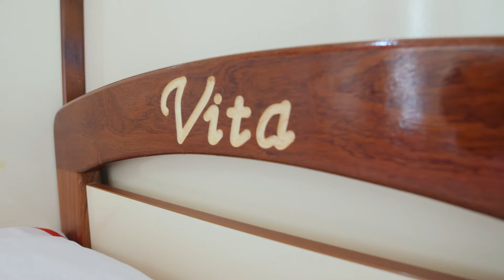MY Vita - Deluxe Kreuzfahrt - Kroatien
I.D. Riva Tours - Ihr Spezialist für Kroatien

Blaue Reise / Inselhüpfen / Kreuzfahrten: Wenn Sie bei uns eine Kreuzfahrt buchen, bekommen Sie den vollen Service zum besten Preis. Und das Schönste daran ist, dass Sie sich das Schiff nicht mit 3.500 anderen Passagieren, sondern mit 10-38 Mitreisenden teilen. Lernen Sie die einsamen Buchten der kroatischen Inselwelt kennen und erfrischen Sie sich mit einem Sprung in das kristallklare Wasser der Adria. Nachmittags und abends können Sie in den schönsten Hafenorten des Mittelmeeres flanieren. Halb- bzw. Vollpension ist bereits im Kreuzfahrtpreis enthalten. Zudem bieten wir auch zahlreiche Aktivtouren an, bei denen das Fahrradfahren oder Wandern im Vordergrund steht.

Mehr Informationen zu unseren Kreuzfahrten an der kroatischen Adria bekommen Sie

I.D. Riva Tours Web

Produktion und Kamera:
Mateo Ostojić, N.O. Production Videography

Über uns:
I.D. Riva Tours ist der führende Spezialist für Reisen nach Kroatien im deutschsprachigem Raum. Wir haben uns ausschließlich auf Kroatien als Urlaubsland spezialisiert und es ist unser Ziel, Sie von der Schönheit dieses Landes in all seinen Facetten zu überzeugen und Ihnen ein unvergessliches Urlaubserlebnis zu bieten. Wir organisieren für Sie Reisen in jede Region von Kroatien und garantieren dabei für die Qualität unseres Produktportfolios. Wir sind kein Online-Portal, auf dem jeder beliebige Anbieter sein Inserat einstellen oder Werbung für sein Hotel oder Ferienhaus machen kann. Wir überprüfen und kontrollieren unsere Leistungsträger mit größter Sorgfalt und nehmen ausschließlich die Anbieter auf, welche unsere hohen Qualitätsanforderungen erfüllen.